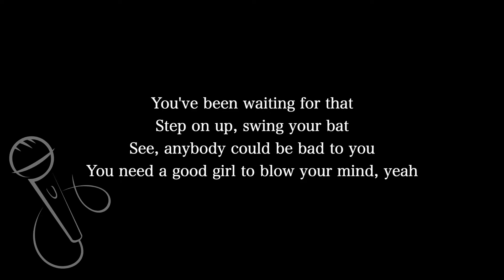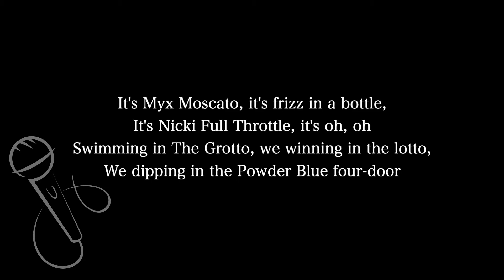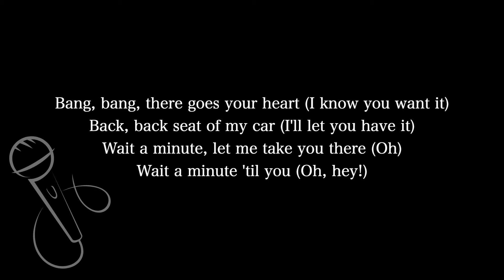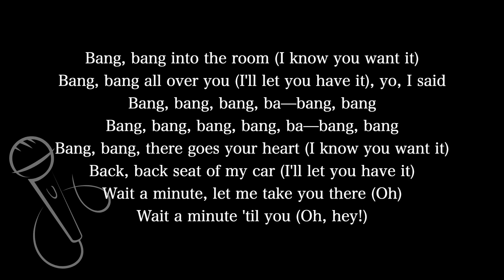【Karaoke Instrumental】Bang Bang / Jessie J, Ariana Grande, Nicki Minaj【Original Key】